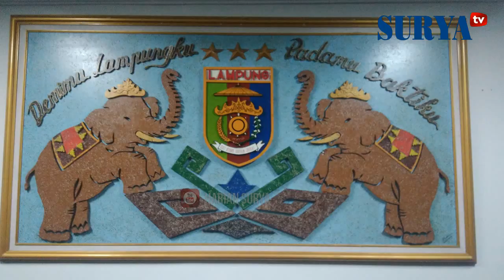JOY FLIGHT - Satu-satunya Penerbangan Langsung Surabaya - Lampung PP